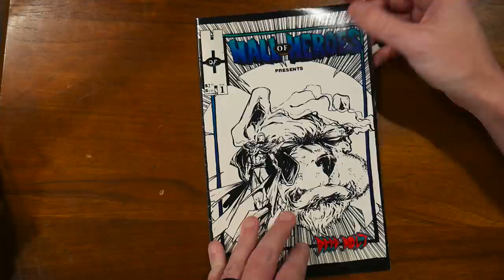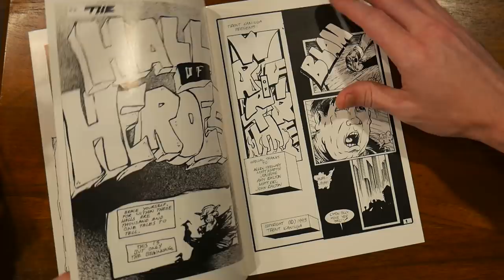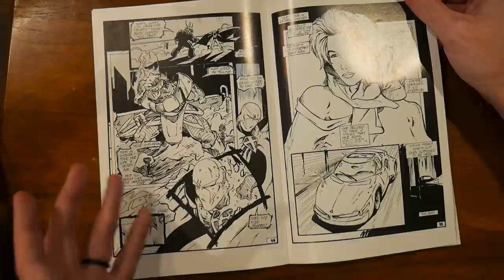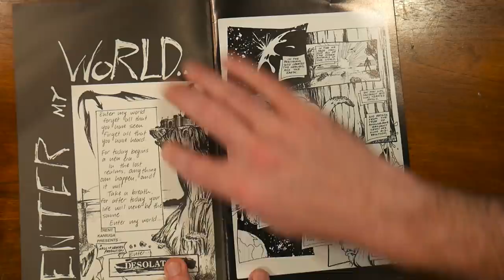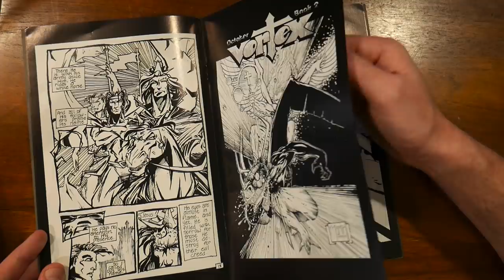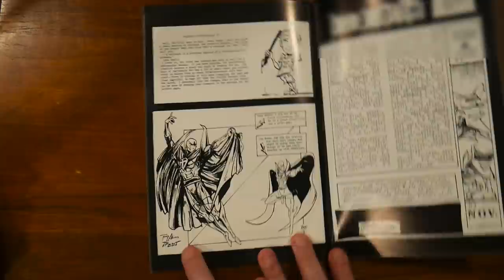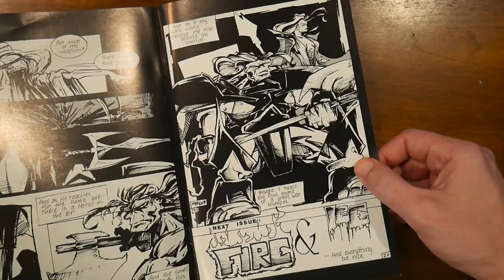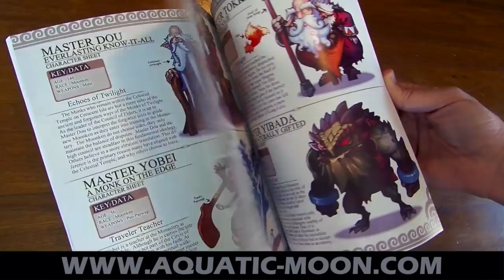Pro artist at 16!? My first published comic!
My first published comic books came out when I was 16 years old. Let's take a look at my forgotten teenage years in comics with Deadbolt!